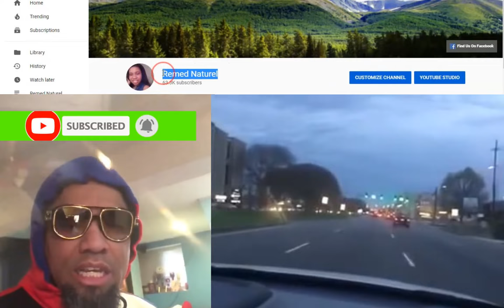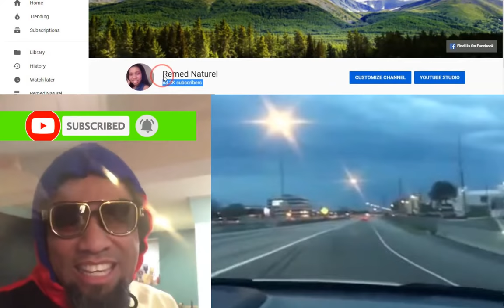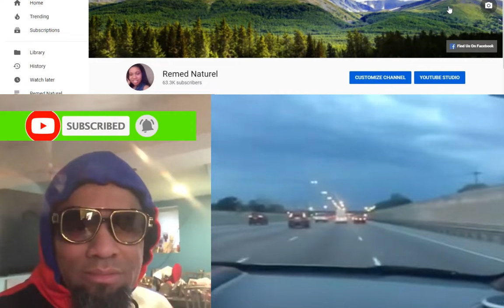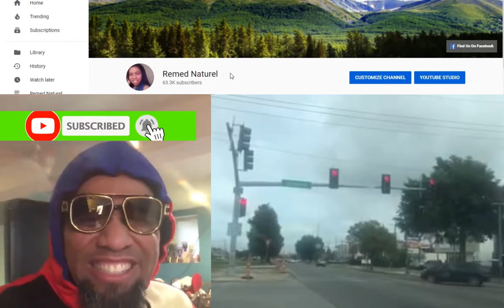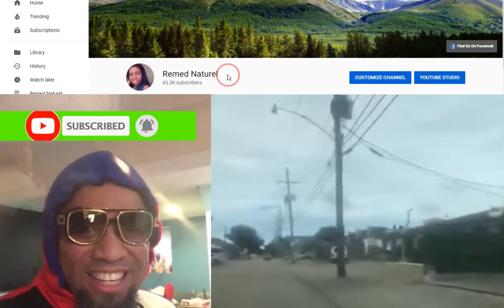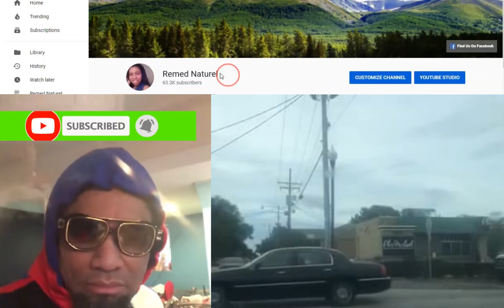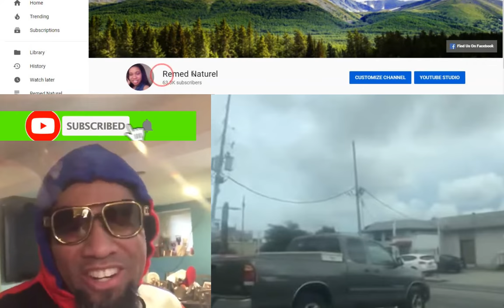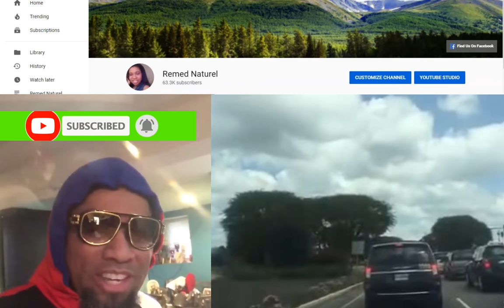VIN TANDE DREAD SHOUDLY KAP AVILI ATIS YO